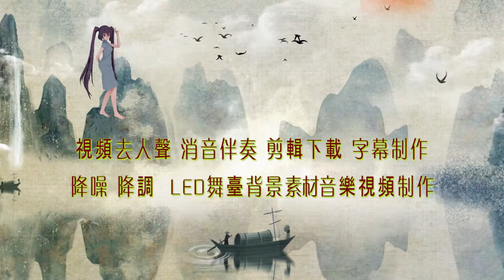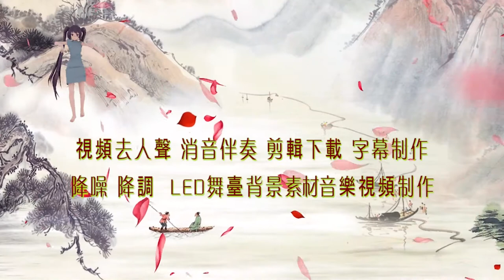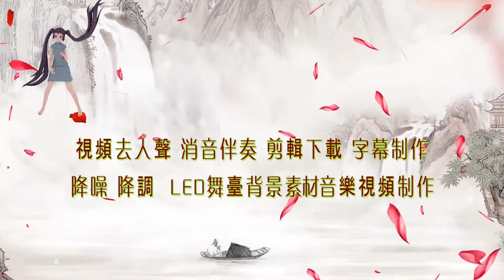儿童英语 One Little Finger vs Head Shoulders Knees And Toes Let's Learn 高品质伴奏 纯音乐 BGM背景音乐 视频剪辑下载 截音乐 消音